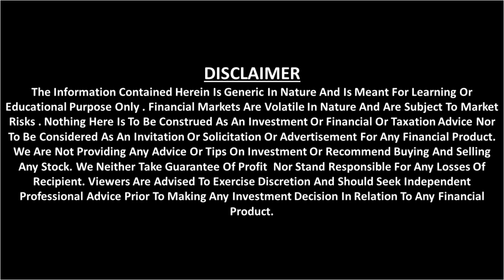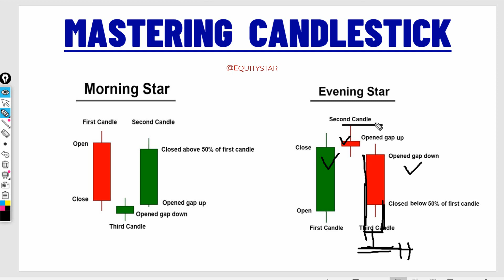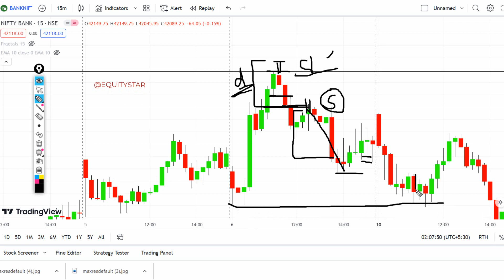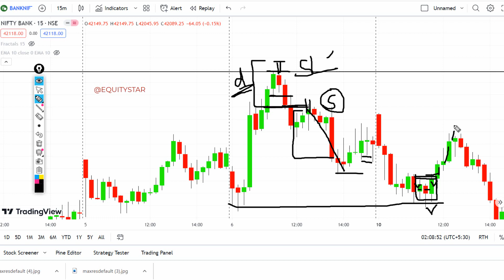The Ultimate Candlestick Pattern Strategy | Complete Candlestick Pattern Course for Beginners | P 04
The Ultimate Candlestick Pattern Strategy | Complete Candlestick Pattern Course for Beginners | P 04 @EQUITYSTAR

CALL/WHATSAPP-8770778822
candlestick patterns
candlestick patterns for beginners
candlestick analysis
candlestick patterns forex
candlestick trading
candlestick patterns explained
candlestick charts
candlestick strategy
doji candlestick pattern
candlesticks
best candlestick patterns
trend reversal candlestick pattern
candlestick chart
candlestick psychology
jackpot strategy
jackpot intraday strategy
bank nifty option jackpot strategy
intraday strategy
banknifty,bank nifty strategy
bank nifty jackpot trading strategy
banknifty jackpot strategy
trading accuracy
how to improve intraday trading accuracy
identify market moves before they happen
operators game in stock market